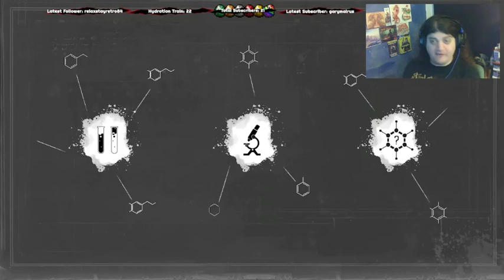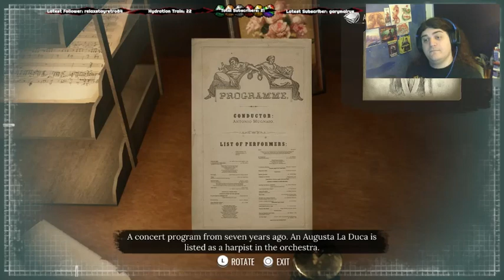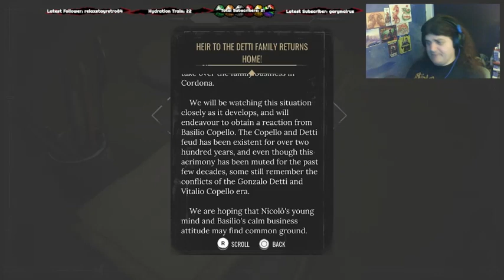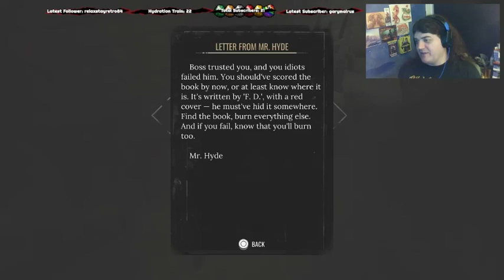Sherlock Holmes: Chapter One [PS5] Session 7 - A Fracas With Felines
My seventh stream of Sherlock Holmes: Chapter One